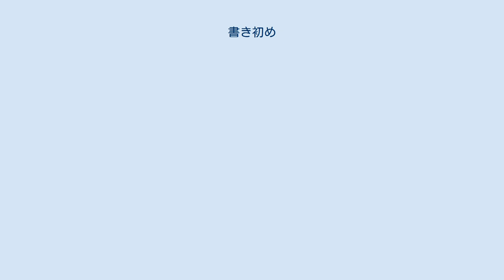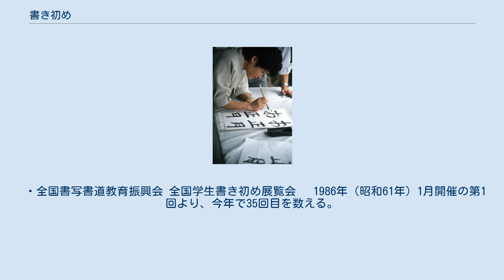書き初め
書初をする人 書初展覧会で展示中の、小学生の手になる優秀な書初作品 書初/書初め/書き初め（かきぞめ）とは、日本の年中行事の一つで、新年になって初めて毛筆で字や絵を書くことを指す。
同義語として、試毫（しごう）、試筆/始筆（しひつ）、筆始/筆始め（ふではじめ）、試簡（しかん）、試免（しめん）、試穎（しえい）、試春（ししゅん）、試觚（しこ）が、類義語として、初硯（はつすずり）、吉書始/吉書始め（きっしょはじめ）、吉書がある。
 旧暦時代には当時の正月2日すなわち旧暦の1月2日に行われた。
新暦導入以降現在（明治4年以降現在）は、通常、新暦の1月2日に行われる。
 若水で墨を摺り、恵方に向かって詩歌を書く習慣があった。
書く詩歌は「長生殿裏春秋富 不老門前日月遅」という漢詩がよく用いられた。
 元々は宮中で行われていた儀式であったが、江戸時代以降は庶民にも広まった。
 なお、「書初」という語の初出は、江戸時代前期の京都の俳人・野々口立圃が著した俳諧論書『はなひ草（花火草）』（寛永13年〈1636年〉）においてである。
 書き初めで書いたものは左義長で燃やし、その炎が高く上がると字が上達するといわれている。
 季語としては、この行為および行事を書初と記すが、書初めも誤りとはしない。
新年の季語で、分類は人事。
子季語としては、試毫（しごう）、試筆/始筆（しひつ）、筆始/筆始め（ふではじめ）、試簡（しかん）、試免（しめん）、試穎（しえい）、試春（ししゅん）、試觚（しこ）、古風な表現である吉書始/吉書始め（きっしょはじめ）と、吉書始で生まれた書より転じて「書初で生まれた書」をも意味するようになった吉書（きっしょ）がある。
なお、「新年になって初めて硯を使うこと、また、そのようにして作った墨で字を書くこと」を指す初硯（はつすずり）は、書初の関連季語とも子季語ともされる。
 ・全国書写書道教育振興会 全国学生書き初め展覧会 　1986年（昭和61年）1月開催の第1回より、今年で35回目を数える。
「文字を正しく整えて読みやすく丁寧に書く」ことを大切にする心情を育て、日本の新年を祝う慣例行事と文字文化振興発展に寄与することを目的としている。
学校教育の観点より、硬筆の部と毛筆の部を設けており、両部門合わせて10本の文部科学大臣賞を下付。
前回は硬筆の部4,188点、毛筆の部は5,963点の応募があった。